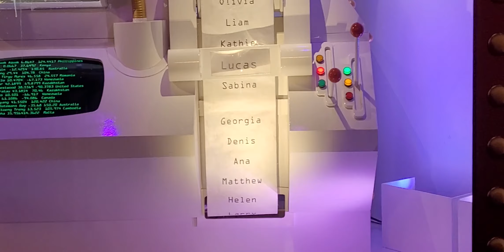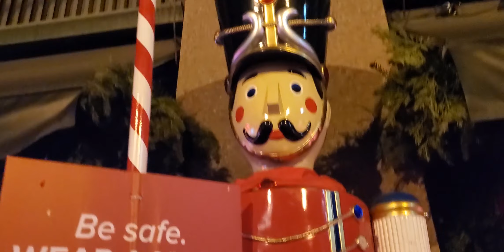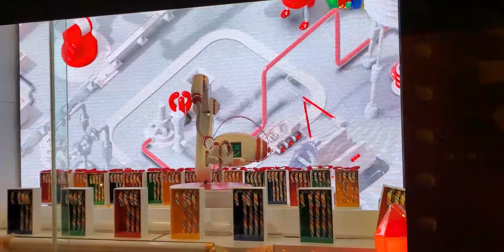Downtown Toronto Christmas Decorations | December 2021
0:00 - Intro
0:10 - Hudson's Bay Windows
3:57 - CF Eaton Centre
5:32 - Nathan Philips Square